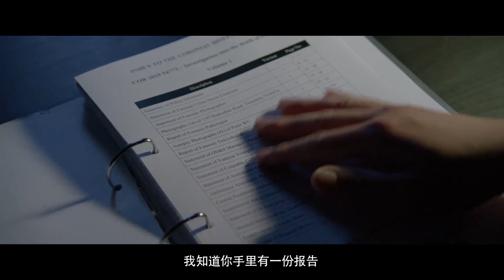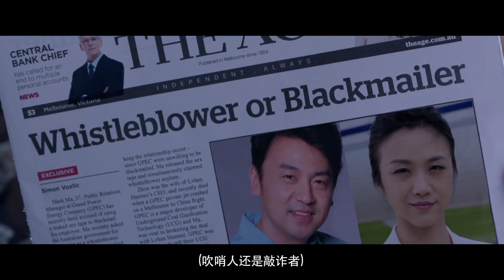《吹哨人/The Whistleblower》推广曲：痛仰乐队《弯道人生》 | 雷佳音 汤唯【捷成华视华语电影】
吕汉市某大型企业为了缓解城市中日益严重的雾霾问题，向澳洲知名能源公司引进UCG（煤炭气化项目），但这家公司的UCG技术却存在安全隐患，而各方势力的重重阻挠试图将这隐患永远埋藏。在揭露真相的过程中，周雯（汤唯饰）和马珂（雷佳音饰）不仅要面对多个势力的威胁阻杀，为了追寻真相的他们还要深入“龙潭虎穴”以身犯险，一连串的撞车、爆炸也接踵而来，危险步步紧逼.

中文名：吹哨人
导    演：薛晓路
编    剧：薛晓路
主    演：雷佳音 / 汤唯 / 齐溪 / 吴彦姝 / 杨立新 / 王策 / 邢岷山 / 陈创 / 安地 / 王茜 / 付宏声
片    长：137分钟
上映时间：2019年
类    型：剧情 / 悬疑 / 犯罪